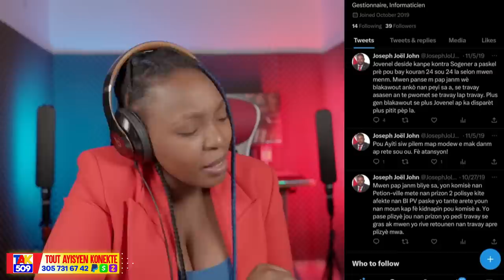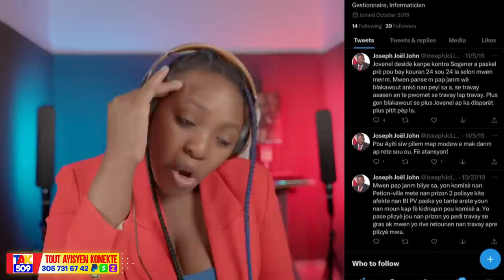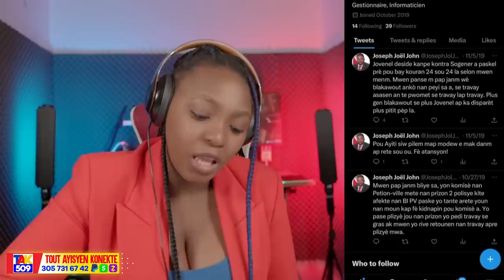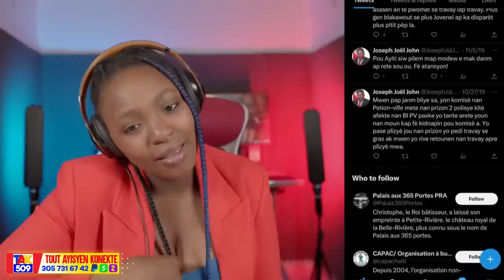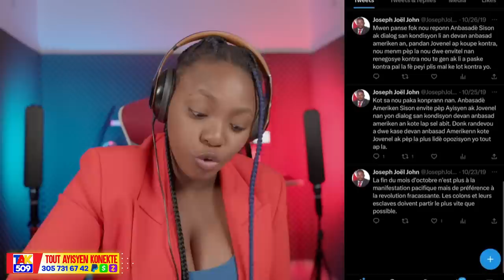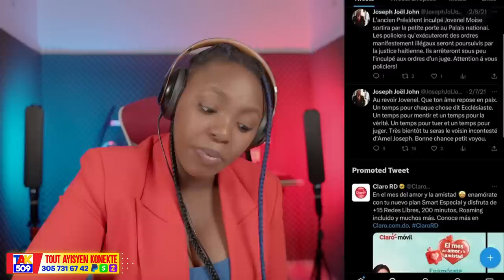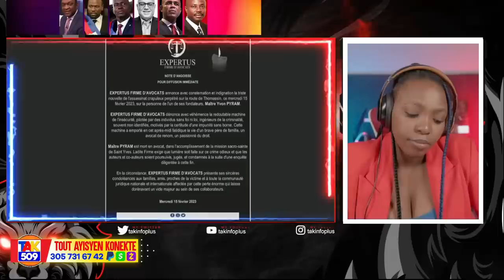Nan 9 Asasen yo FBI Pran 7 men foto yo..Canada pral voye Bato..Repibliken frape /Fouco